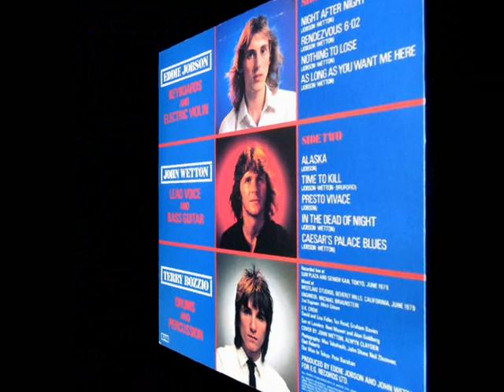UK - 'Nothing To Lose' (Live) (with original video); drum-cover / remix by Willem van Maanen.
I am dubbing the drumparts of Terry Bozzio.
It is a drumcover / overdubbing.
What you hear is that I try to do the same thing on my electronic drumkit as Bozzio...
My drumsound is just a littlebit louder than the original of Bozzio.
Why?
Out of pure respect for the guy and it gave me great pleasure to do so.
There is only one Terry Bozzio!
So when you think I am not as good on the drums as Bozzio, then you are quit right.
But I did do it anyway...
Sorry for doing so.
I hope I didn't ruined your day...

Regards, Willem.
(Holland)